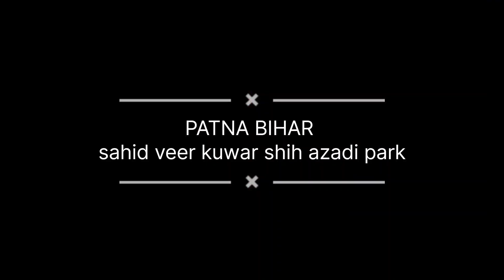Park patna bihar